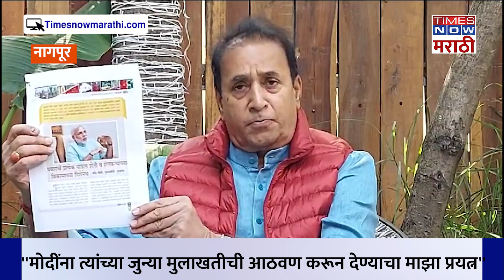Anil Deshmukh: पंतप्रधान मोदींनी शरद पवारांवर केलेल्या टीकेला अनिल देशमुखांचं उत्तर